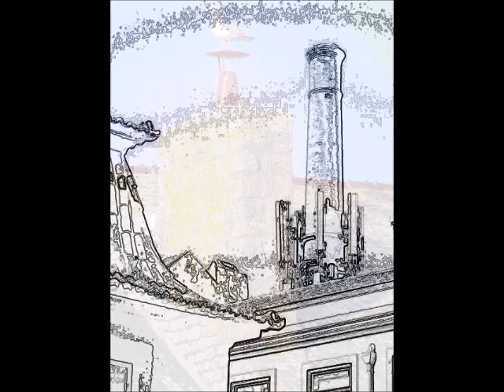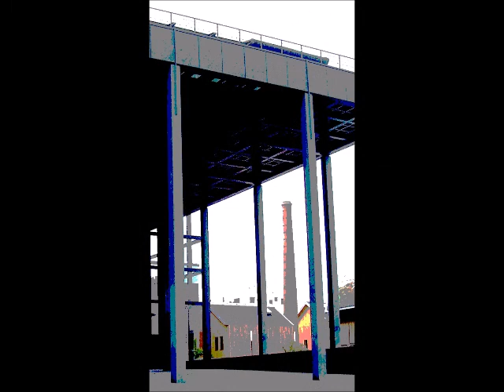Cheminées (montage artistique)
Nelly : piano et Eric : guitares.